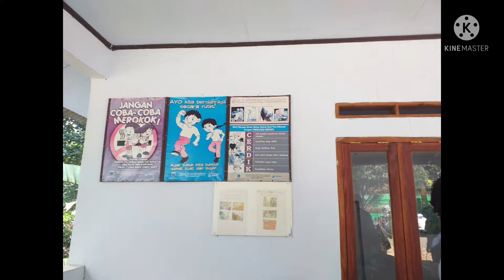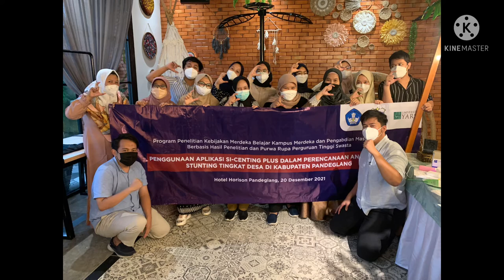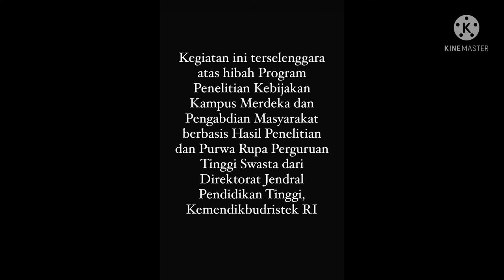P2M MBKM PTS "APLIKASI SI-CENTING PLUS DALAM PERENCANAAN ANGGARAN STUNTING"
ini adalah video Pemaparan Hasil kegiatan Pengabdian Masyarakat dari Universitas YARSI dalam kegiatan Kegiatan Bantuan Pendanaan Program Penelitian Kebijakan Merdeka Belajar Kampus Merdeka dan Pengabdian Kepada Masyarakat Berbasis Hasil Penelitian dan Purwarupa PTS 2021 Sekretariat Direktorat Jenderal Pendidikan Tinggi Riset dan Teknologi Kementerian Pendidikan dan Kebudayaan Riset dan Teknologi    @kemdiktisaintek

Judul Program

PENGGUNAAN APLIKASI SI-CENTING PLUS DALAM PERENCANAAN ANGGARAN STUNTING TINGKAT DESA DI KABUPATEN PANDEGLANG

Tim Penyusun

Ketua:
dr. Siti Maulidya Sari, M.Epid, Dipl-DK
Anggota:
Prof. dr. Fasli Jalal, Ph.D
Dr. Ummi Azizah Rachmawati, S.Kom, M.Kom
Hilma Suyana, S.E., M.M., CPHCM, CHCBP, CHCM.

Semoga kegiatan ini memberikan kontribusi positif bagi kesehatan dan pertumbuhan anak-anak di Kab. Pandeglang